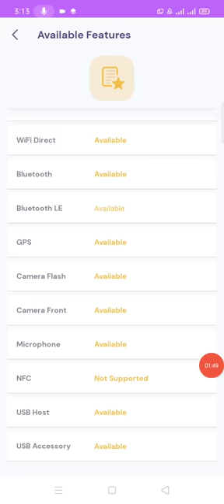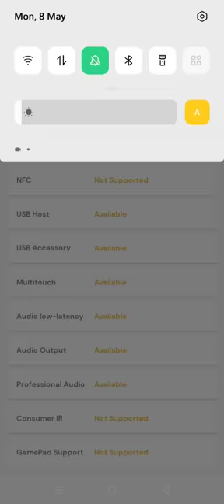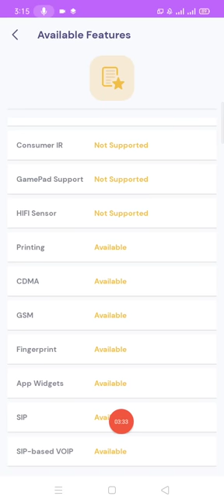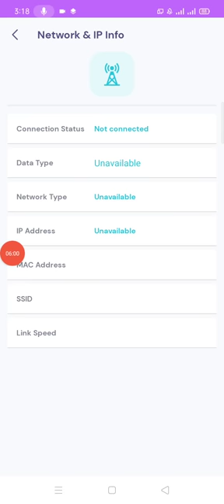Available features in mobile II How to check features on mobile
Hi viewers in this video i will tell you how to check features in mobile and how to use them